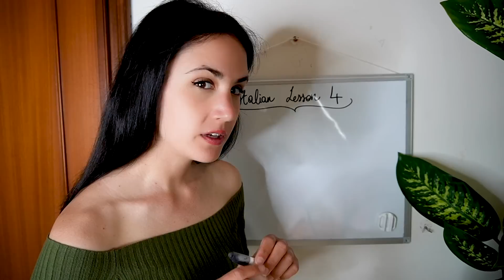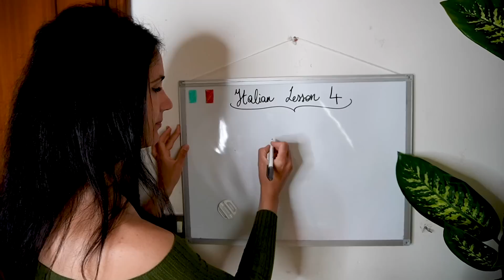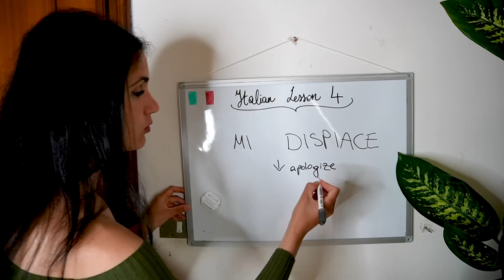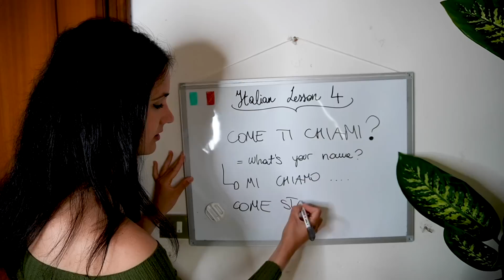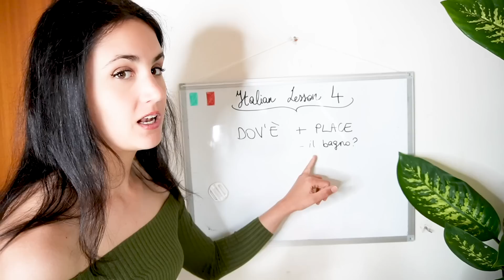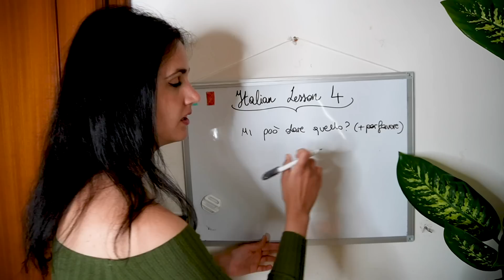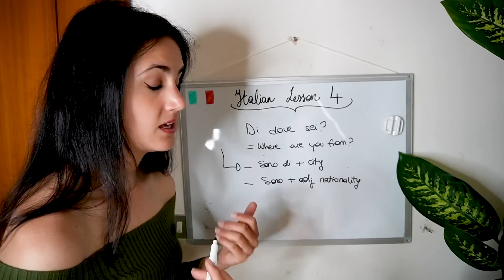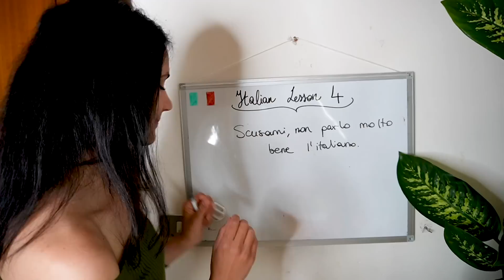ASMR | Relaxing Italian Lesson 🇮🇹 Teacher Roleplay • Soft spoken • Common Phrases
Hey there 💕 Welcome back to your fourth Italian lesson with teacher Elena 😄Today I'll teach you some super useful phrases and words that you absolutely need to learn; soft spoken voice, whiteboard writing/pointing, repeating words…enjoy! Lots of love, 🍎

※ Ho realizzato un videocorso! ✨ Impara a rilassarti sul serio in ASMR

◆Vuoi dare un piccolo contributo al canale? Puoi farlo cliccando sul pulsante  "Thanks / Grazie" ✨  💗